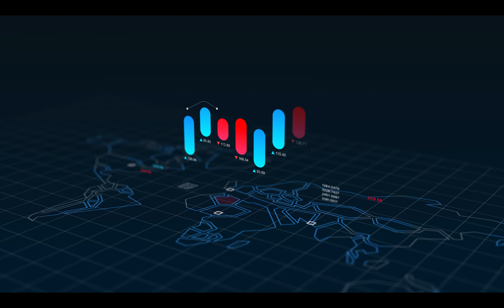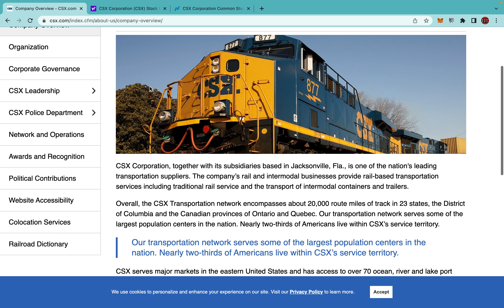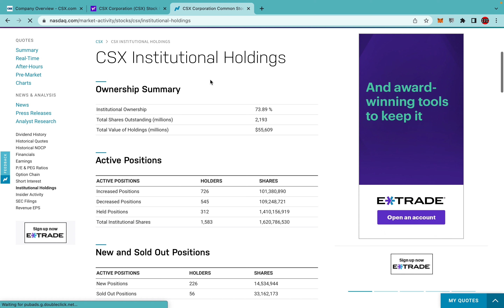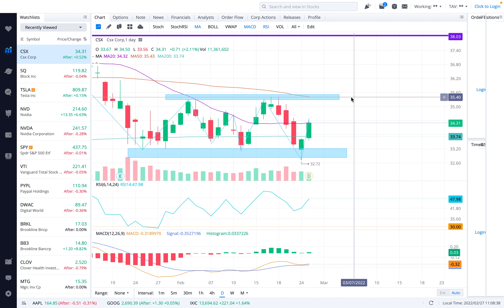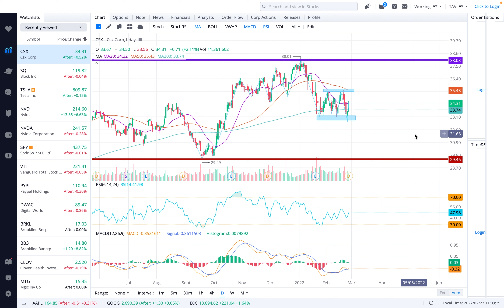CSX Stock Analysis , is this a must buy ? let's find out